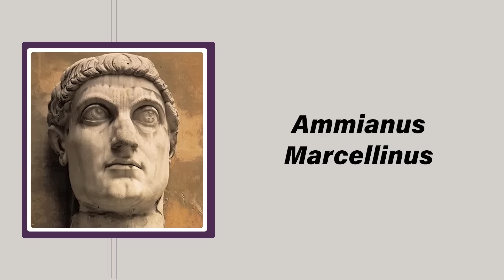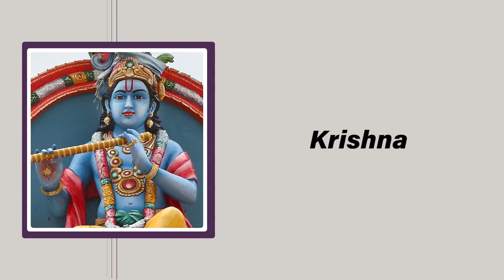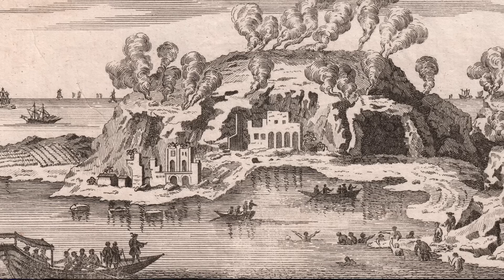The World's Mysterious Underwater Kingdoms That Have Been Lost to Time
Explore the world's sunken cities, from Shicheng's underwater lions to Alexandria's lost streets. See how rising water levels and climate change are revealing hidden treasures and shedding light on long-forgotten civilizations. Learn about Pavlopetri, the oldest sunken city, and uncover the mysteries surrounding its fate. Join us as we dive into history and the impact of the environment on our past and future.